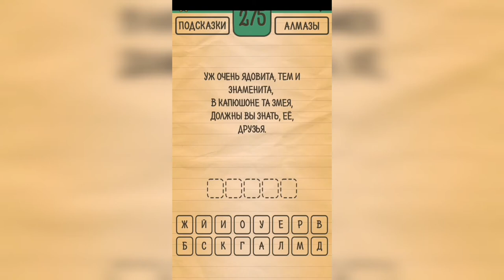Загадки Ребусы Шарады / Загадка / Уровень 275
Как пройти Загадки Ребусы Шарады, ответы, решение раздел Загадка Уровень 275 Уж очень ядовита, тем и знаменита. В капюшоне та змея, должны вы знать её, друзья.

Привет, ребята!